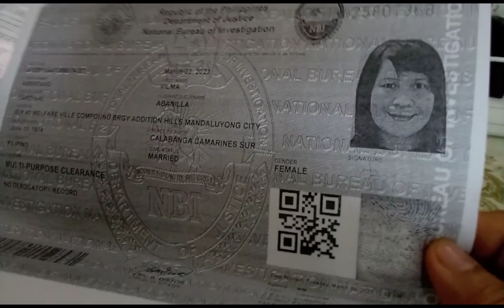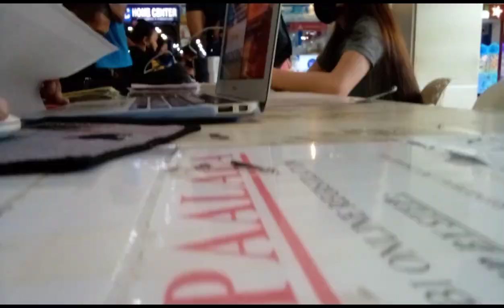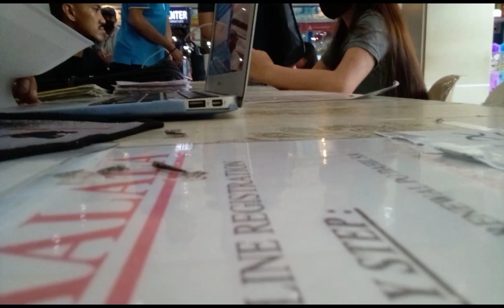KUHA TAYO NG NBI GUY'S MARAMING SALAMAT SA MGA STAFF.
KUHA TAYO NG NBI GUY'S!!!ANG BILIS  NG PROSESO THANK YOU SA MGA STAFF.THANK YOU GUYS FOR WATCHING!!!